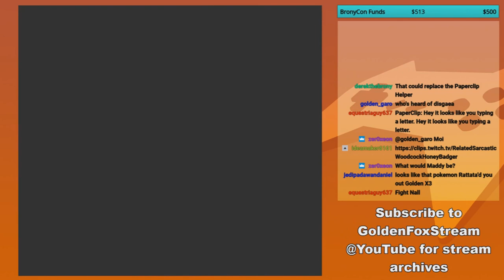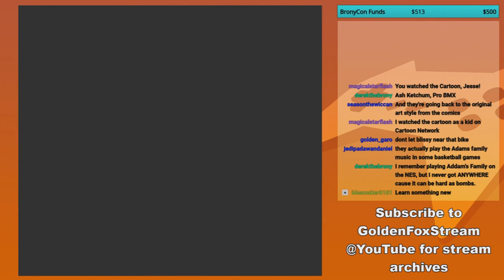GoldenFox Plays Pokémon Yellow Pt. 17